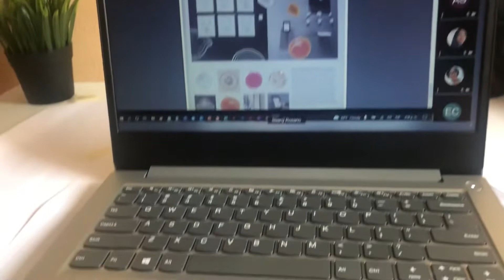Vlog - Me Compro una computadora + hago ejercicio + videoconferencia y tareas de la universidad.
Estoy feliz pude comprarme mi computadora.

Estoy en Instagram como _rosme28.